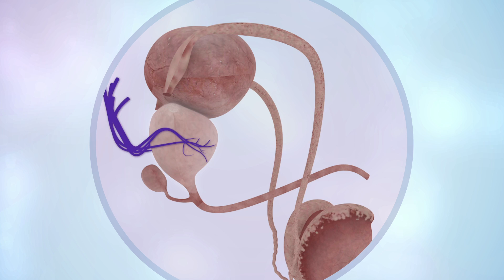Prostate Cancer Treatment Support | Cancer Research UK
This video describes the extra support that prostate cancer patients under treatment need, including some of the side effects prostate cancer has and how to manage with the physical issues of Prostate Cancer. More videos about prostate cancer are available at the end of this video.

Dr. Vincent Gnanapragasm from Cambridge University talks us through common prostate
cancer risk factors:

A diagnosis of Prostate cancer is never easy to deal with. I’ve come to Cambridge University hospital to meet Dr. Vincent Gnanapragasam to find out how best to cope.

Well Vincent what advice do you have? Certainly hearing you’ve got Cancer is devastating news for yourself and for your family. But I do tell my patients there is every reason to be optimistic. Many men will live with their cancers and cures are eminently possible in many cases.  But for those who are struggling to cope there are support services in your own hospital or in your GP practice or indeed nationally which they should go to.

Now as a result for treatment for prostate cancer I understand there can be some urinary symptoms? Different treatments for prostate cancer can cause some trouble with urinary symptoms. With surgery you might get incontinence or leakage of urine.  With radiotherapy you may get irritability of the bladder, making someone want to pee more often. And those kind of things can be managed with treatments and medication. The key thing is to seek help early when that happens.

And what about other physical issues that may come up for some people? A lot depends on the kind of treatment, radiotherapy may for instance cause bowl symptoms and diarrhea transiently. And men who get hormone therapy may find that they become very tired, they put on weight and lose their vitality.

And understandably one of the things most people want to know about is how prostate cancer effects their sex life? Unfortunately the prostate being where it is has the nerves for erections wrapped around it and there is no doubt that treatments will cause problems with erectile failure or disfunction. But there is things that can be done to help with this. Medication for example, artificial devices and all these things are available to men who need it after treatment.

So can men have children after treatment? So if you have surgery the tubes as they were will be disconnected. However you can still retrieve sperm for fertility that was necessary. In radiotherapy in general that doesn’t affect fertility, the hormone therapy can suppress that for some time.

Coping with prostate cancer isn’t easy but it’s good to hear that if you are having any problems there is lots of help available.